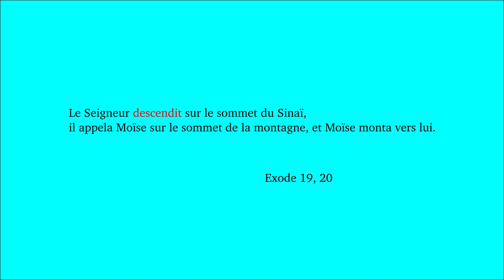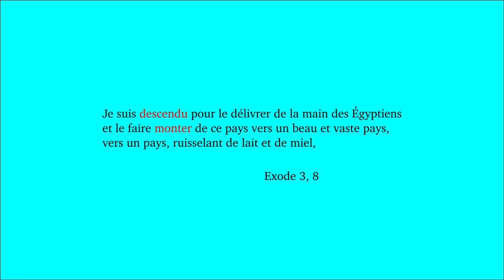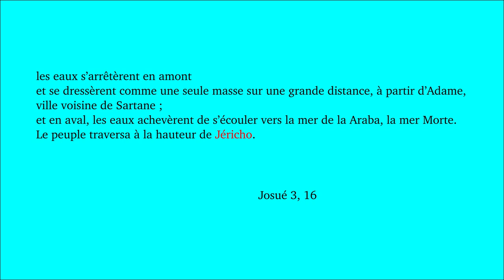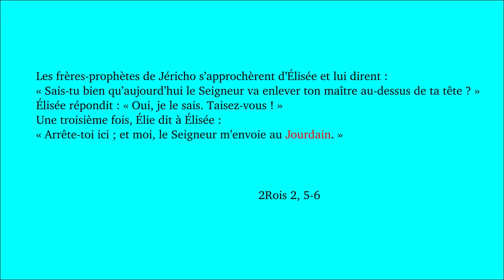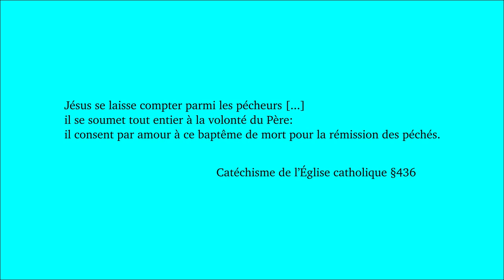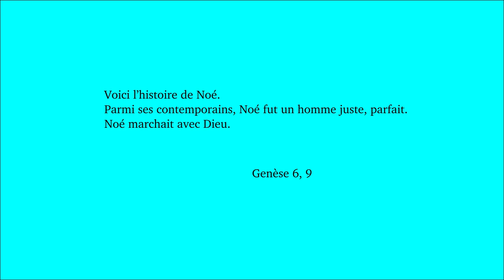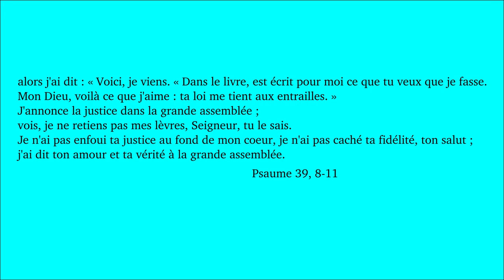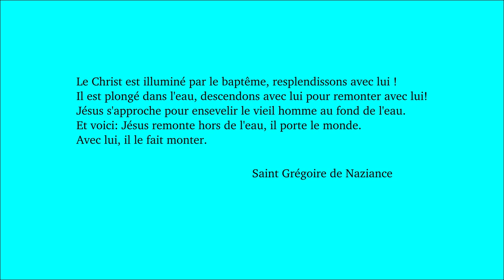Dimanche du baptême du Seigneur A 2020